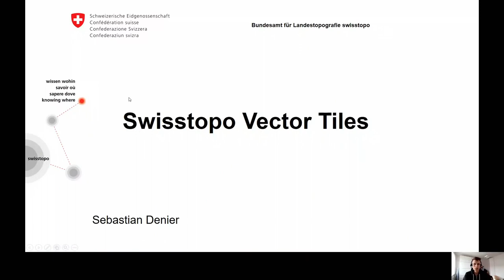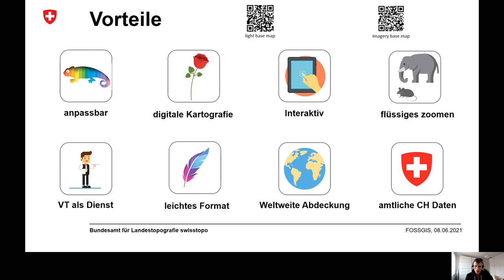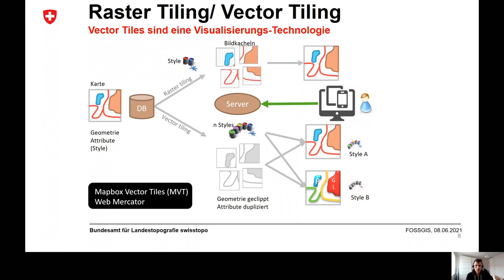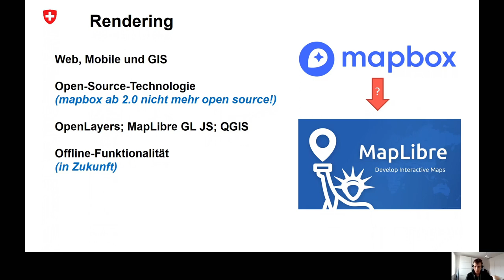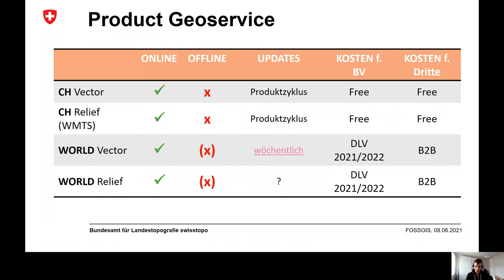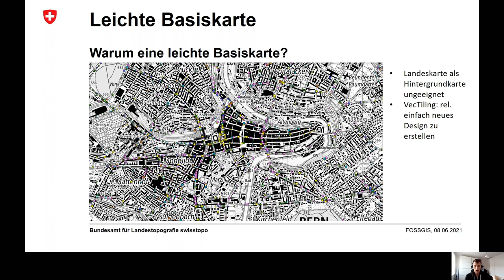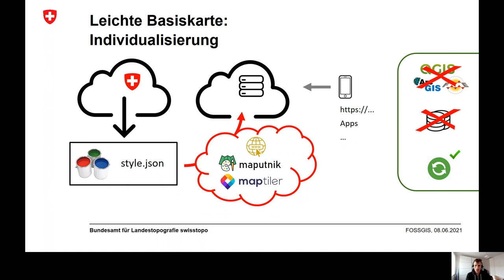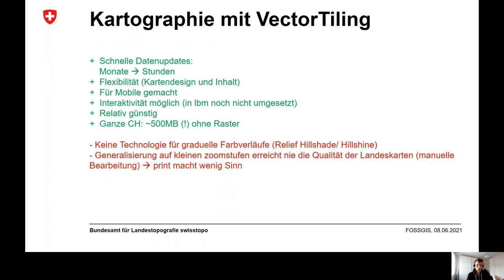2021 - swisstopo VectorTiles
swisstopo erweitert die Bundesgeodateninfrastruktur BGDI, um Vector Tiles für die Visualisierung von Karten und Geodaten im Web zu unterstützen und mit Open Street Map Daten für die weltweite Abdeckung zu kombinieren. Dafür wurde unter anderem eine neue Datenpipeline gebaut und eine neue Basiskarte, die Light Base Map entwickelt. Der Vortrag bietet Ein- und Ausblicke auf aktuelle und geplante Arbeiten im Projekt.

Vector Tiles sind Pakete von Geodaten, die in vordefinierte, etwa quadratisch geformte "Kacheln" verpackt und über das Web übertragen werden. Sie können für die Bereitstellung von stilisierten Webkarten verwendet werden und kombinieren die Vorteile von vorgerenderten Rasterkartenkacheln mit Vektorkartendaten. Wie bei WMTS, werden die Daten vom Client als ein Satz von "Kacheln" angefordert, die quadratischen Landbereichen mit einer vordefinierten Grösse und Position entsprechen. Vektorkacheln enthalten Vektordarstellungen von Daten über eine Reihe von Skalen. Im Gegensatz zu Rasterkacheln,
- können sie sich an die Auflösung ihres Anzeigegerätes anpassen
- sind viel kleiner und daher  schneller zu laden
- optimiert  für mobile Lösungen
Darüber hinaus bieten Vektorkacheln die Möglichkeit, einen eigenen kartografischen Stil zu erstellen, ohne die zugrundeliegenden Daten hosten oder pflegen zu müssen.
swisstopo publizierte basierend auf dieser Technologie ein erstes Produkt: eine Leichte Basiskarte (zum Zeitpunkt des Vortrags ev. bereits auf map.geo.admin.ch migriert). Diese ist im Gegensatz zu den traditionellen swisstopo Landeskarten inhaltlich und stylistisch leichter gehalten, um einer überlagernden Zusatzthematik genügend Raum zu geben und bietet in Kombination mit OSM-Daten weltweite Abdeckung.

Sebastian Denier